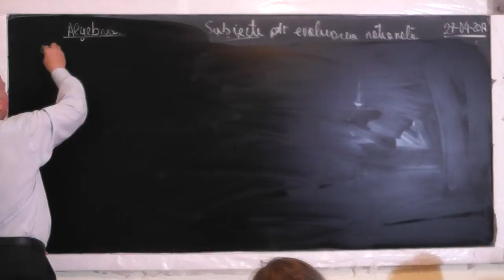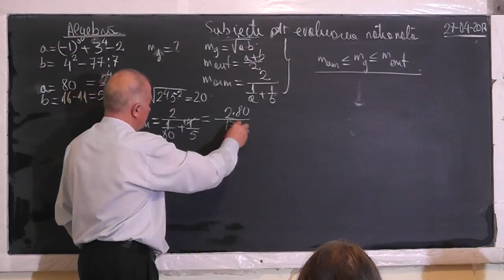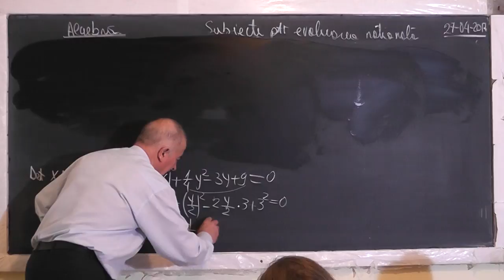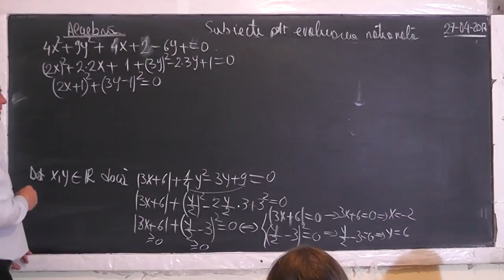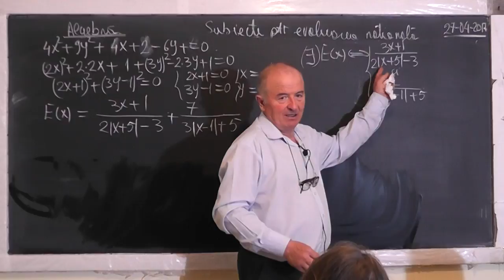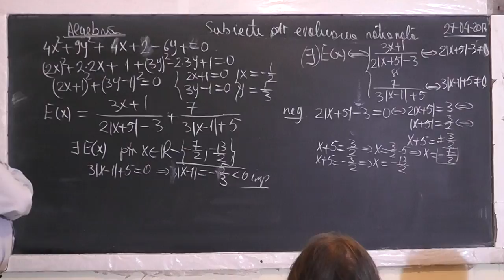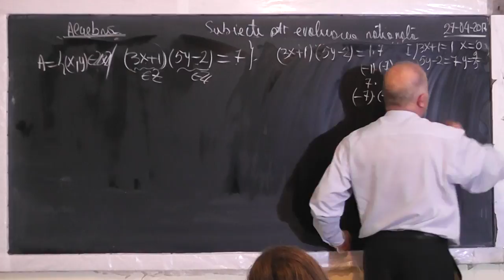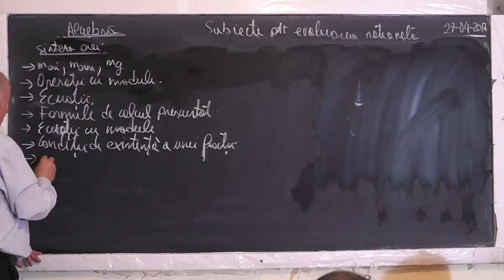Lectia 1478 Pregatire examen capacitate Ecuatii Inecuatii cu modul Formule calcul prescurtat Clasa 8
Aceste lectii sunt SUSTINUTE de VOI si daca va sunt utile, as aprecia un Like, Share, Comment - In aceasta lectie de matematica pe care o puteti vedea in direct si pe facem pregatire pentru examenul de evaluare nationala la clasa a VIII-a la algebra. Din cuprins: Media aritmetica, Media geometrica, Media armonica, Operatii cu modul, Ecuatii si inecuatii cu modul, Formule de calcul prescurtat, Conditii de existenta ale unei fractii, Ecuatii in Z. Daca lectia va este utila, as aprecia un Share, Like, Comment
- VIDEO MATEMATICA cu Proful Online sau cautati pe Google: profu online Ioan Ursu